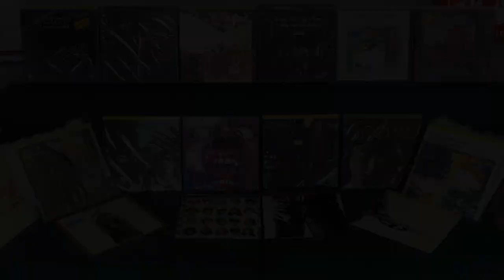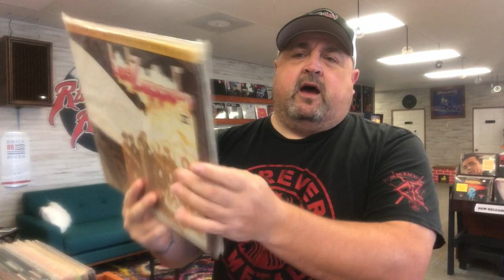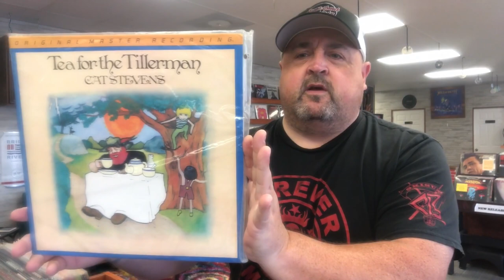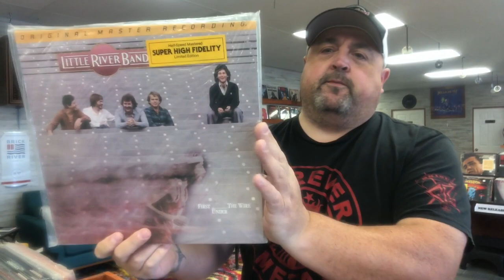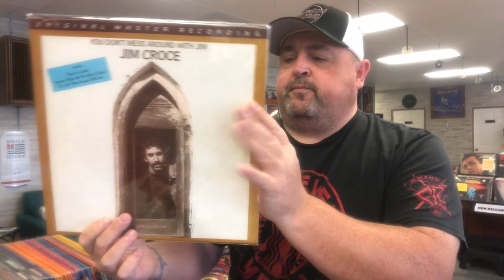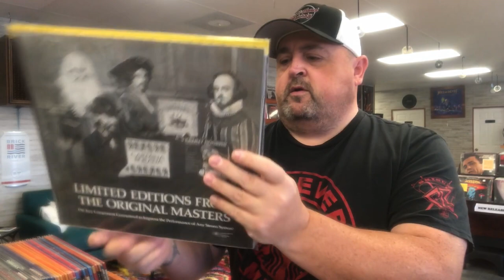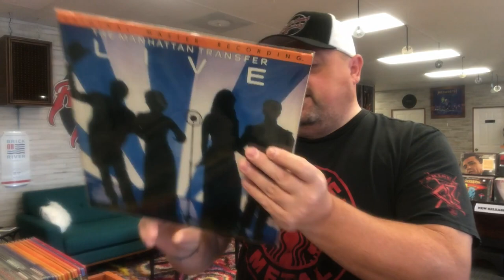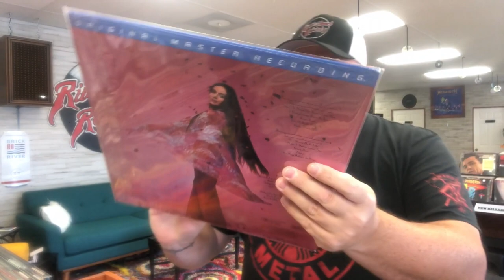Must See Mo-Fi Score!! Some are even still sealed!! WOW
Here's a small but mighty Mobile Fidelity collection that I picked up recently. Enjoy!